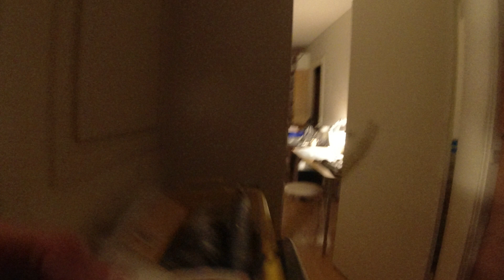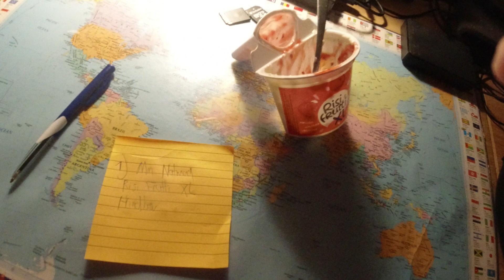MongoTV_11054 - Min Natmad - Risi Frutti XL Hindbær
God MANDAG og ny uge. Godmorgen. Så er jeg oppe igen (søvndrukken). Klokken den er 8. Jeg har en pizza i ovn, som er færdig om 10 minutter, Der var ikke plads i min fryser til den pizza, som er helt proppet nu med mad, og 5 pizza i pizza æsker.